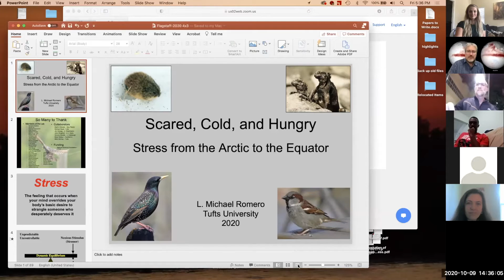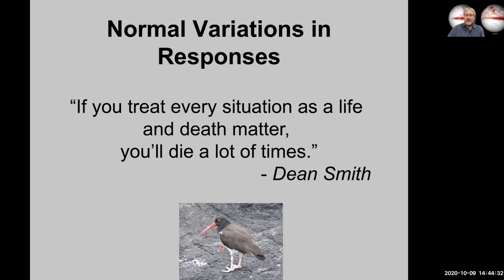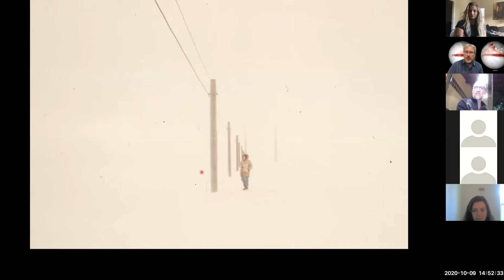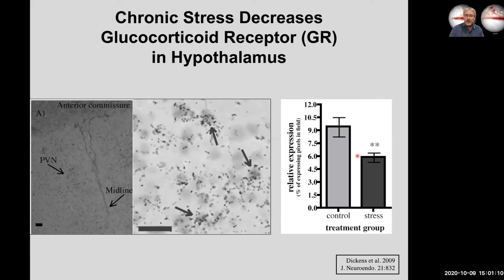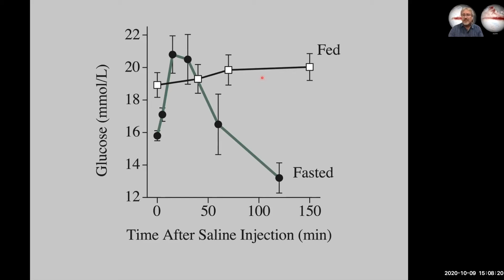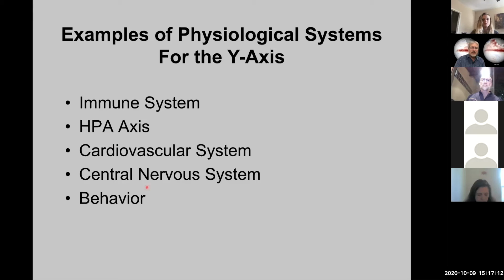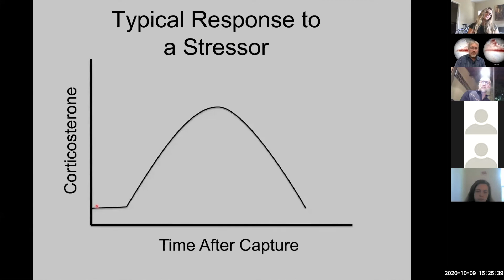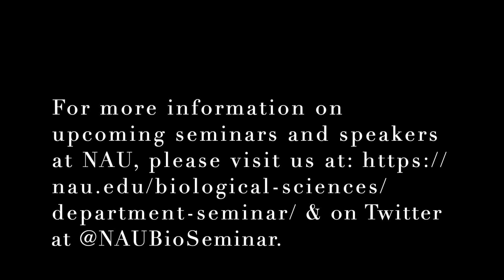Dr. Michael Romero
Scared, Cold and Hungry: Stress from the Arctic to the Equator